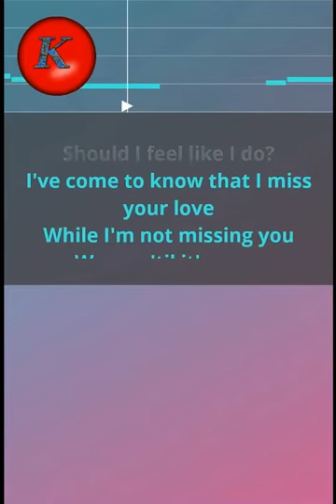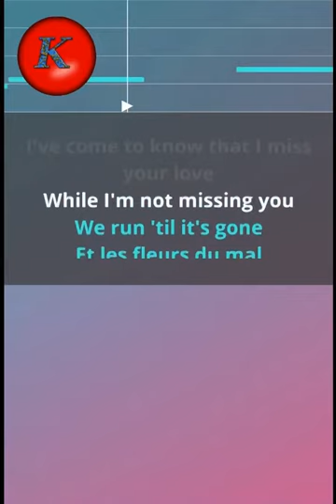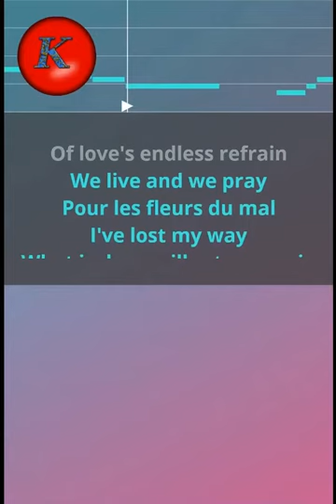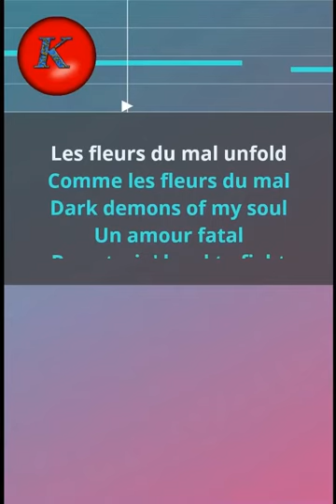Sarah Brightman- Fleurs du mal. Karaoke